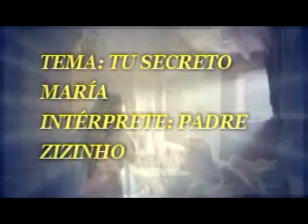TU SECRETO MARÍA-ÁLBUM MUSICAL DEL RECUERDO.wmv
SIEMPRE QUISE HACER UN VIDEO A ESTA HERMOSA CANCIÓN DEDICADA A NUESTRA MADRE CELESTIAL, HOY HE CUMPLIDO ESTE DESEO PARA PEDIRTE VIRGEN SANTA QUE INTERCEDAS POR TODOS NOSOTROS, ESPECIALMENTE HOY CUANDO SE ACERCA EL FIN DE LOS TIEMPOS, PERDONA MADRE SANTA A TODAS AQUELLAS PERSONAS QUE MALTRATAN Y HUMILLAN A SUS SEMEJANTES POR EL PODER Y EL DINERO, AQUELLOS QUE SE LEVANTAN EN ARMAS COTRA SUS HERMANOS, PÉRDONALOS Y NO NOS DESAMPARES EN MEDIO DE LAS TRIBULACIONES.